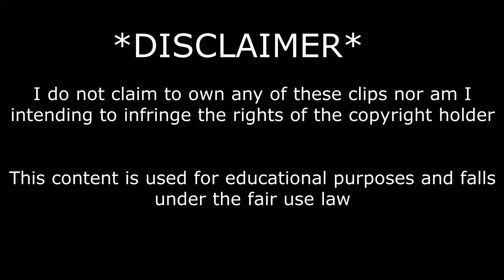The best keeper in the Championship??? Viktor Johansson best saves compilation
Rotherham's Viktor Johansson is certainly in the conversation for the best championship goalkeeper for last season and indeed this season as well

Here is a compilation of his best saves from this season alone